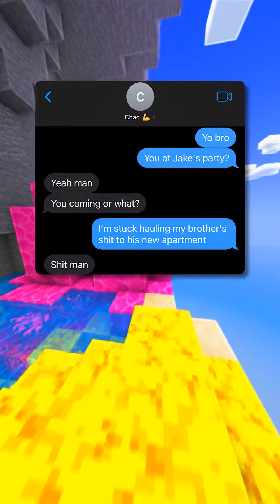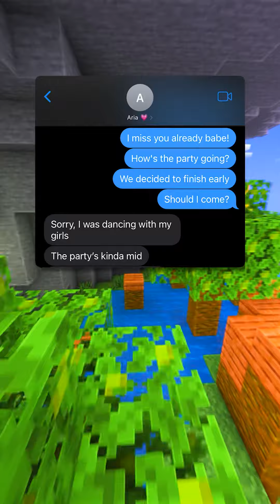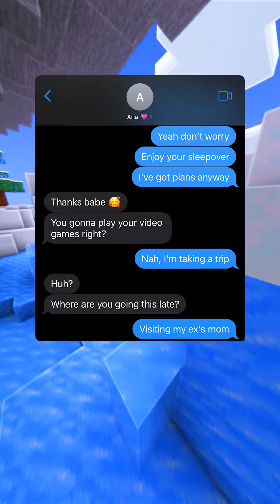Cheating Girlfriend Gets Humbled! FULL STORY